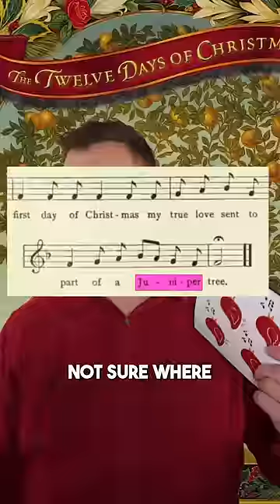3 Mistakes in this Christmas Carol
"The Twelve Days of Christmas" is a well-known English Christmas carol.
The earliest known publications of the words to The Twelve Days of Christmas were an illustrated children's book, Mirth Without Mischief, published in London in 1780, and a lot of variations have come about since. For example, in one regional variant, the 7th day is sung as "7 squabs a swimming..." perhaps in an area that was unfamiliar with swans.  Also in our culture, we updated the 5th day to "Five golden rings" because we conceive of the gift as jewelry. But the original "goldrings" referred to gold ring pheasants.

One of the consequences of folk music lacking a centralized canon is that these regional variations develop and propagate through culture via families.